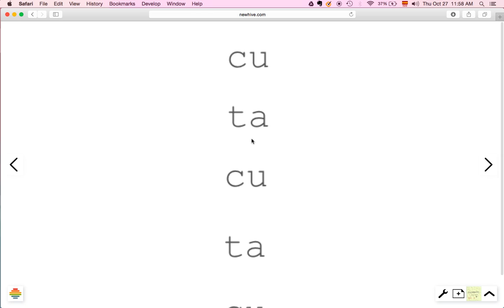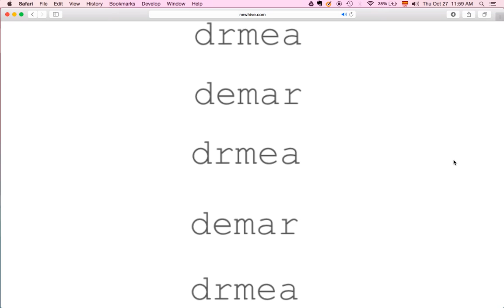Sinfonía Documental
Video recording of digital poem "Sinfonía Documental", part of Volume 2, Women&Capitalism, of Alex Saum's selfiepoetry. Find the original at

Selfiepoetry is a collection of bilingual and multimedia, web based poems conceived as interventions in the social media platform NewHive.